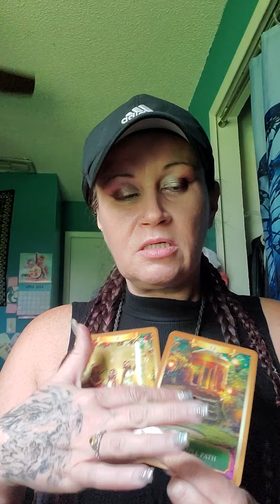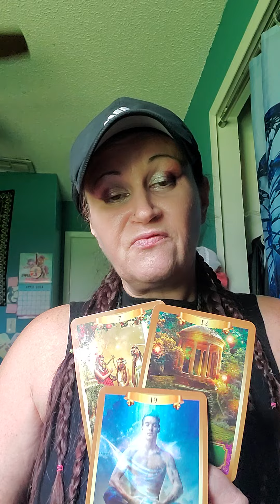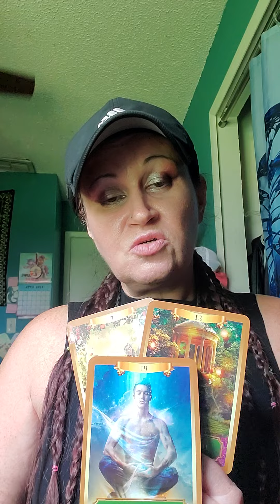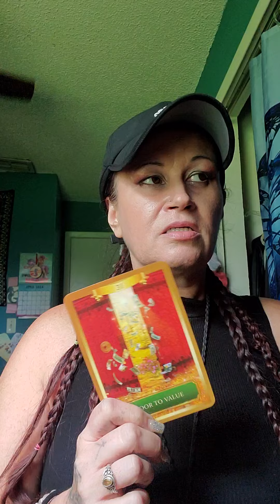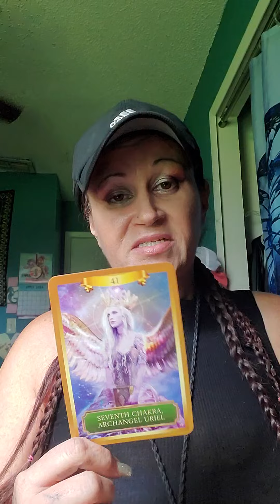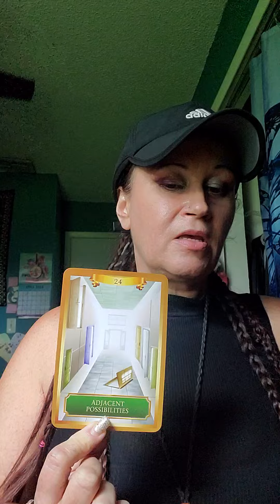Do you have some choices to make, you think bad luck follows🤔you, feel alone, & have many questions?